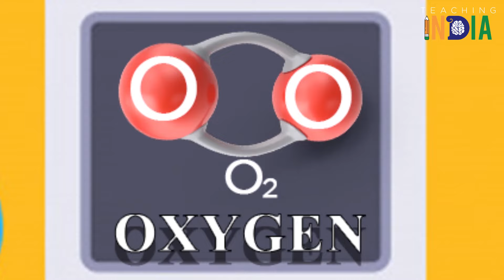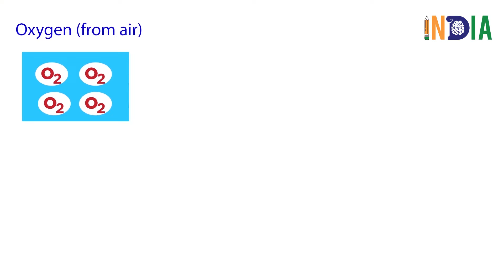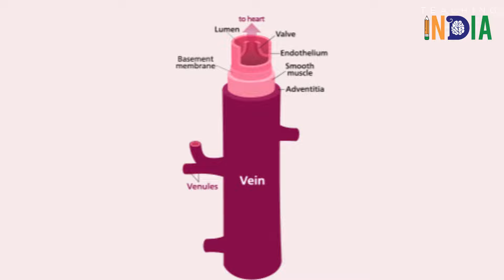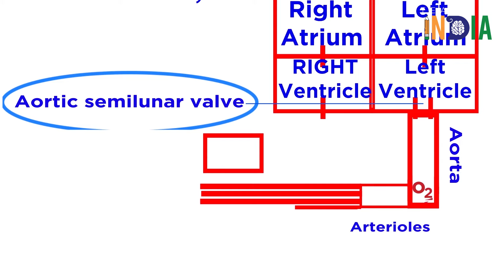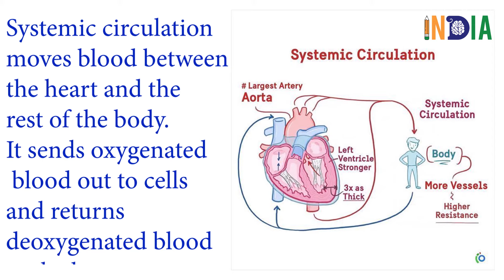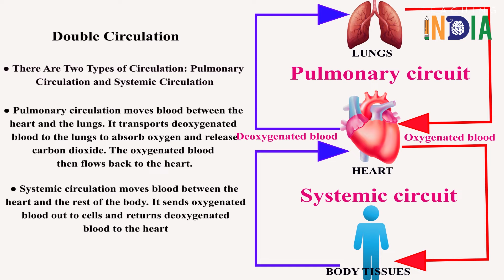Circulatory System and Human Heart - Part 2 Biology NEET 2022 Preparation Zoology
The human heart is an organ that pumps blood throughout the body via the circulatory system, supplying oxygen and nutrients to the tissues and removing carbon dioxide and other wastes.